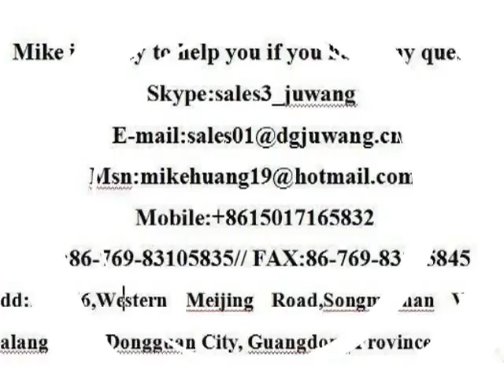Cylindrical Terminal Series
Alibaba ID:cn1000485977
Skype:sales3_juwang